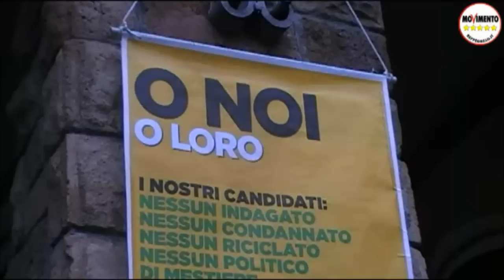Fabio Massimo Castaldo (M5S). Candidato M5S Elezioni Europee Italia Centrale